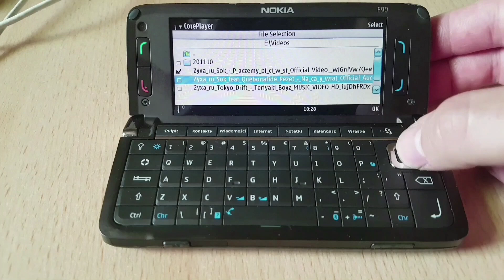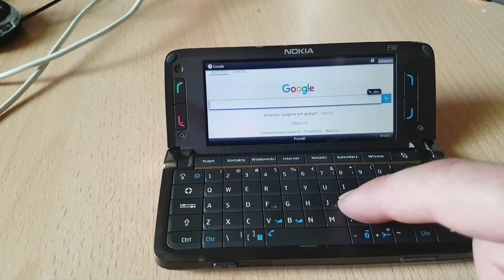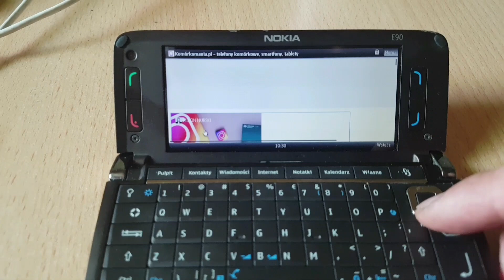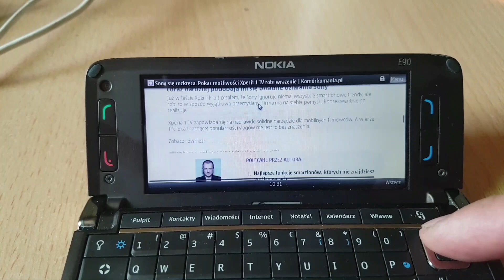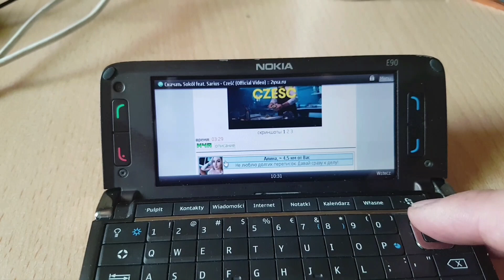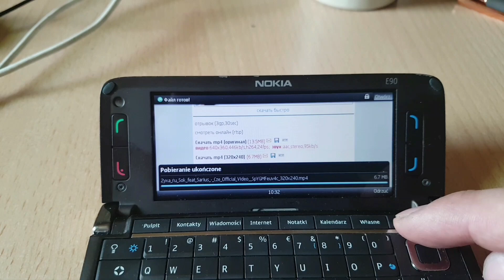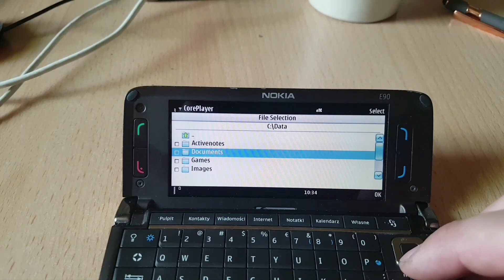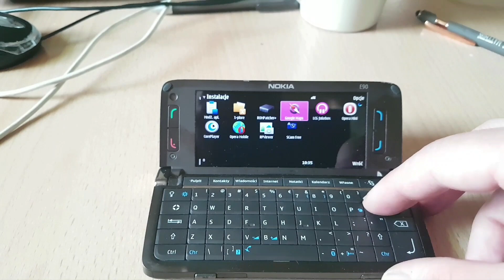Nokia E90 Communicator w 2022 ! Symbian ever, Test PL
Jeśli masz ochotę to "postaw mi kawę"
Jeśli chcesz wspomóc moją pracę i mój kanał, wyślij dowolną datek na

I am presenting the first review of Nokia e90 based on the symbian system, this is the first of many movies that will be created about symbian. As of today, the smartphone market is so boring that retroreviews are much needed!